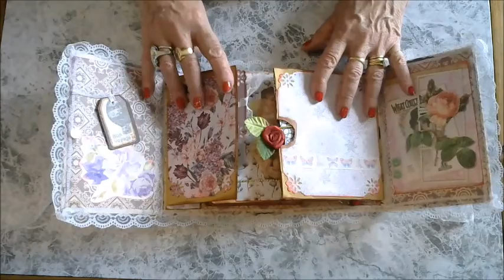album style vintage ,pour une maman...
elle crée de superbes albums .